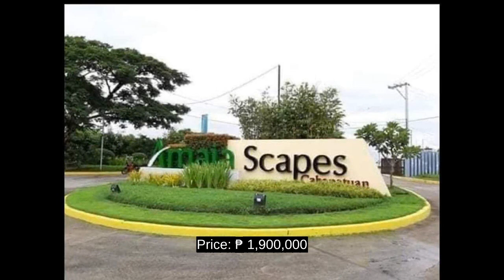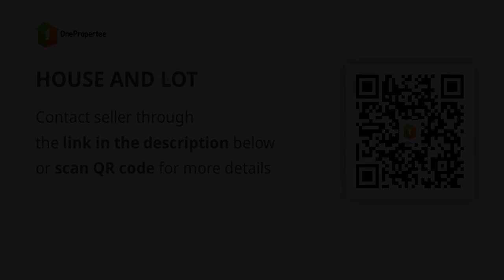HOUSE AND LOT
House Type: Single Attached House
Number of Bedrooms: 2
Number of Bathrooms: 2
Floor Area in sqm: 55 sqm.
Lot Area in sqm: 66 sqm.
Number of Floors: 2
Number of Car Parking Spaces: 1